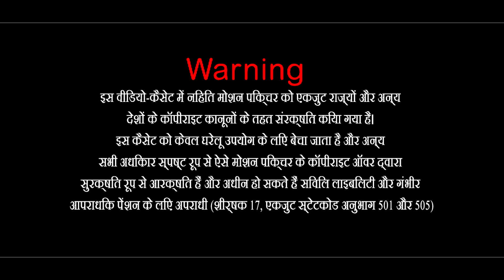अब मारी माता जोली तो भरदों रे..!! Dj Remix !! स्वर - : भरत लोहार !! कामा लाईव vinayak sound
Album : अब मारी माता जोली तो भरदों रे..

Singer : - : भरत लोहार

Editor: Shambhu Singh Chouhan

Music Ashapura Music and Films Studio

Category : Music

Sub Category : Lokgeet

Director/Producer : Shambhu Singh Chouhan